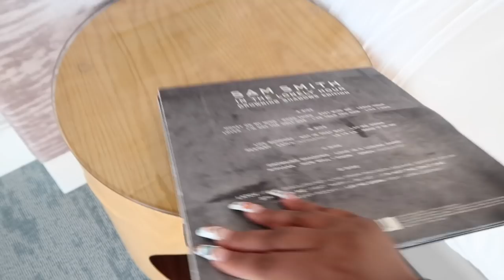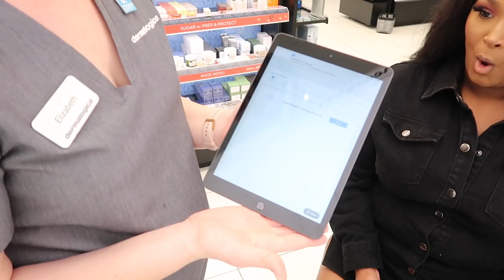VLOG: OMG I WON A FREE TRIP TO LA TO MEET JACKIE AINA (SUPER EMOTIONAL) | YUNNIEROSE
VLOG: OMG I MET JACKIE AINA!!!

*TURN ON YOUR POST NOTIFICATIONS FOR SHOUTOUTS IN MY VIDEOS*

NEW VIDEOS ON MONDAY, WEDNESDAY & SATURDAY AT 6PM EST! :)

*W A N T  T O  S E E  V L O G S ?*

COMING SOON

MY CAMERAS: Canon 70D
EDITING SOFTWARE: Final Cut Pro
LOCATION: Atlanta
AGE: 25 years old
ETHNICITY: African American
HEIGHT: 5’3
MARRIED :)